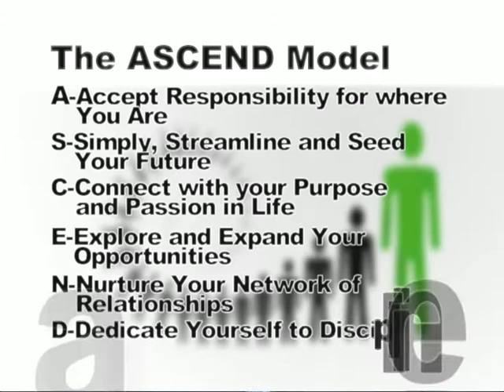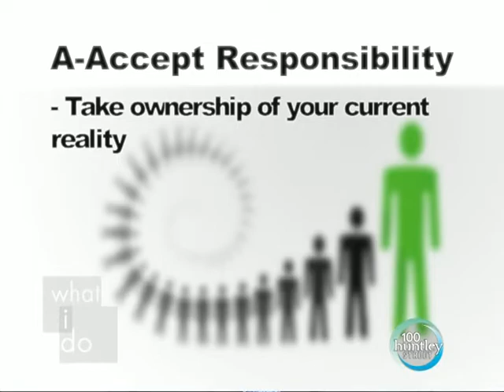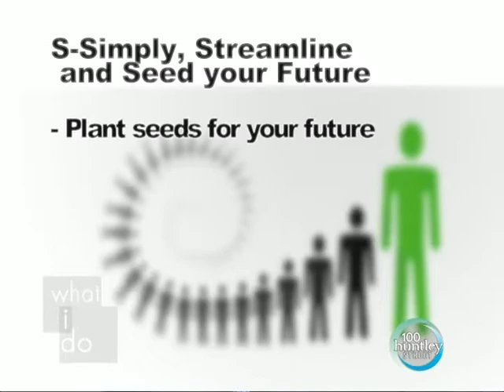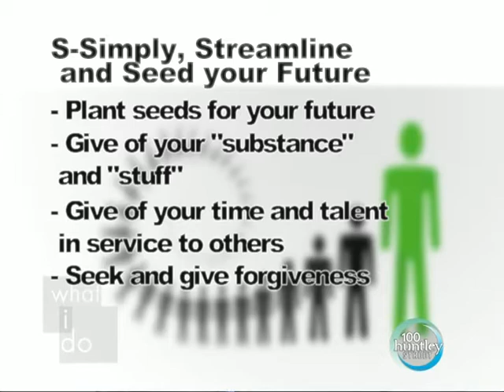Don Carmont - Whatido - 1/3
Robert Melnichuk with Don Carmont - a business consultant and author of "The Naked Mentor"
Don Carmont